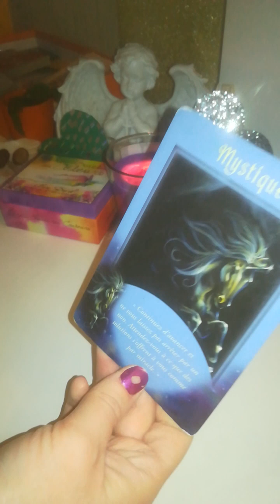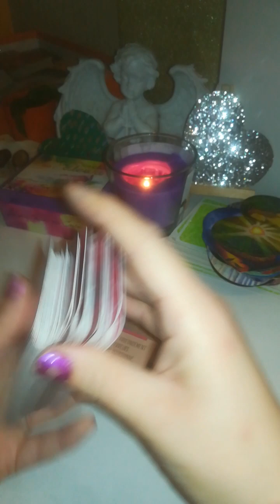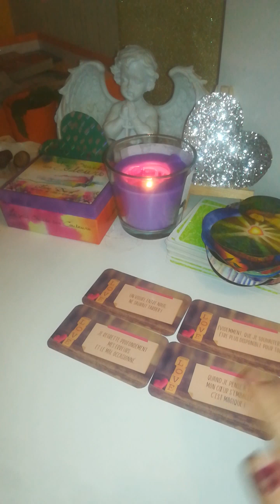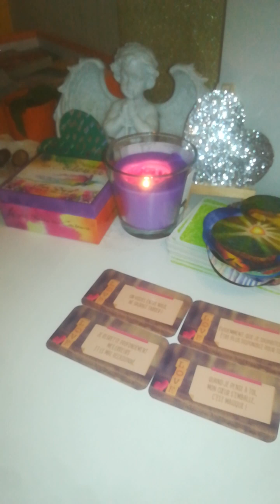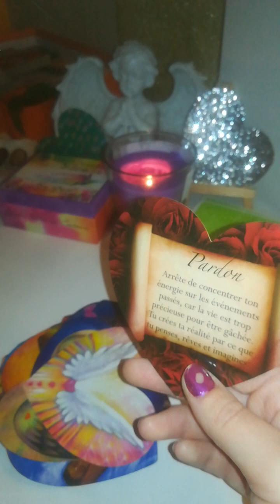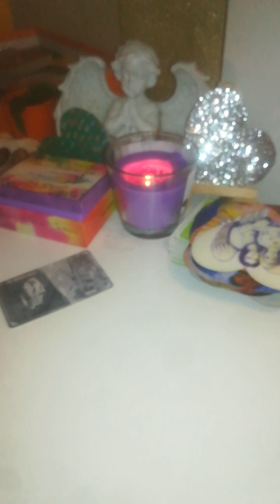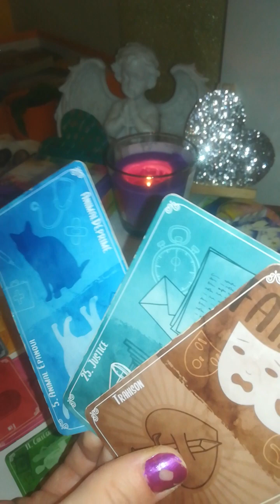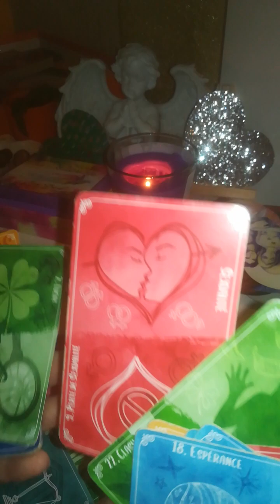30/01/23 évolution sent : solution miracle/ nouvelle histoire d'amour/ TOUT se dire 🧡